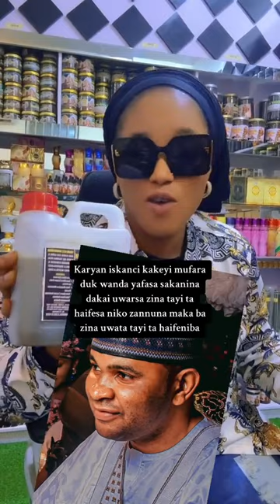lastwarning Sayyada ta gargadi G-Fresh tace ba zata mayar dashi dakinsa ba.